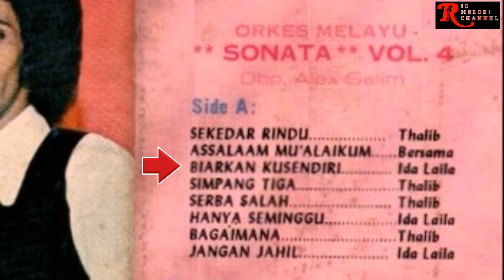IDA LAILA - BIARKAN KUSENDIRI | O.M. SONATA VOL. 4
Vocal      : Ida Laila

Untuk berkomunikasi dengan admin Rio Melodi Channel dalam hal :
1. Keberatan terhadap konten yang digunakan oleh Rio Melodi Channel